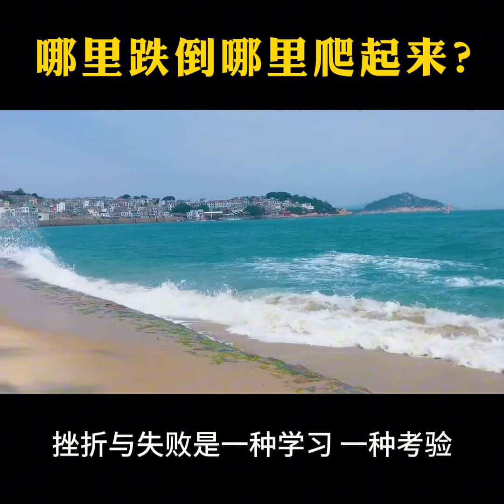哪里跌倒哪里爬起来？别为了一个小小的挫折小小的失败，而放弃继续努力，人生的成长过程中，挫折与失败是一种学习、一种考验，让你走更远的路。过程中有挫折有失败的成功，更有品味，更有价值。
自己跌倒自己站起来，哪里跌倒哪里爬起来。勇气、志气、坚定、坚强、坚持。人在学习中长大，在失败中成长。错了不用怕，最怕不知错。了解因缘悟道明理，乐意包容，乐意接受，乐意处理，乐意放下，大事小事成好事成喜事。放下一切，释然一切，视曾经让你受伤，欺负你的为过客、陌生人，以学习为成长之道。——善济医社义务执行主席拿督斯里卓顺发太平绅士 JP ,BBM (L),PVPA 与您分享天外有天 人外有人迷时师渡 悟时自渡善济医社在全岛14间分社与看诊者及社会大众分享拿督斯里卓顺发太平绅士的书，希望与大家共享光明、善知识和正能量。询问热线：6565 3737网址：sianchay.org.sg邮箱： 💟读者也可按以下链接下载卓顺发太平绅士的励志语录鸡汤分享的免费电子书： 新加坡慈善中心 新加坡善济医社 善济医社义务执行主席拿督斯里卓顺发太平绅士 作家 善济医社 SianChay 新加坡名人 知名慈善家 知名慈善机构 慈善公益 慈善中医 善济文化大讲堂 SINGAPORE SianChayCharityCentre SingaporeCharityCentre Sian Chay Medical Institution